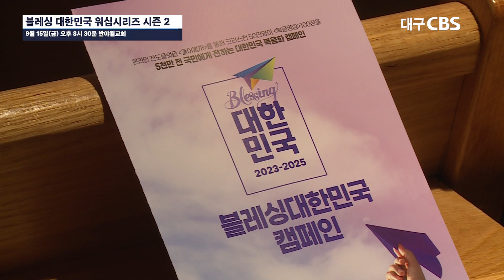'블레싱 대한민국 워십시리즈 시즌 2', 반야월교회에서 2번째 집회 열려(9월 18일 CBS뉴스), 담임 이승희 목사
5천만 대한민국 국민에게 복음을 전하는 캠페인 '블레싱 대한민국 워십시리즈 시즌 2'의 두 번째 집회가 9월 15일(금) 오후 8시 30분 반야월교회(담임 이승희 목사)에서 열렸다.

지난 상반기에 열린 '블레싱 대한민국 워십시리즈 시즌 1'이 전국 교회에서 큰 호응을 받은데 이어 하반기에는 9월 1일(금)부터 11월 12일(주일)까지 전국 교회를 순회하며 시즌 2를 진행한다.

블레싱 대한민국은 온라인 전도플랫폼 '들어볼까'와  '복음명함'을 통해 5천만 전 국민에게 전도하며 목사와 셀럽들의 말씀과 간증으로 집회를 진행한다.

이날 집회는 예수사람 찬양팀(반야월교회)의 뜨거운 찬양으로 시작됐고 김대희 목사(반야월교회)의 기도에 이어 박시은, 진태현 부부가 출연해 간증했다.

박시은, 진태현 부부는 예수를 인격적으로 만난 과정을 나누며 "전도하는 것을 두려워하지 말고 자신감 있게 복음을 전하라"고 했다. 특히, "성경 말씀 묵상을 게을리하지 말고 새벽기도의 능력을 믿고 말씀과 기도로 무장하여 복음 전도에 힘쓰기를 바란다"며 참석한 성도들에게 말씀 전도에 대한 새로운 비전을 주었다.

[인터뷰] 이승희 목사(반야월교회)

5천만 대한민국 국민에게 복음을 전한다고 하는 것이 '블레싱 대한민국'의 모토입니다. 침체 되어 있는 교회에 다시 복음 전하는 이 일에 활기를 불어넣는 데 목적이 있습니다.